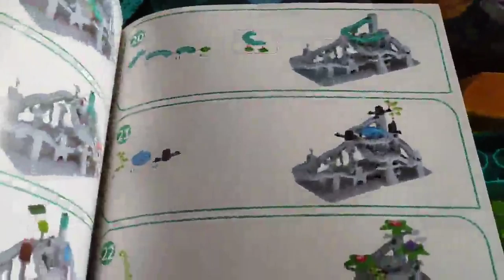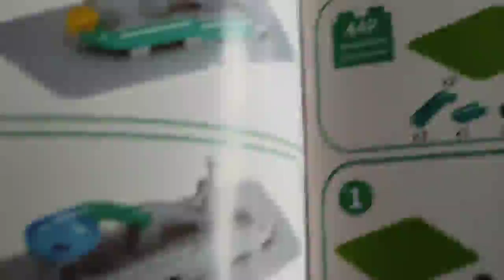burgkidz Rennstrecken mit Hand Flip Gravity Hammer und handbetriebenem Aufzug, Sehr gute Bausteine